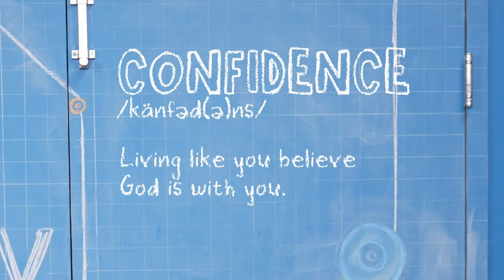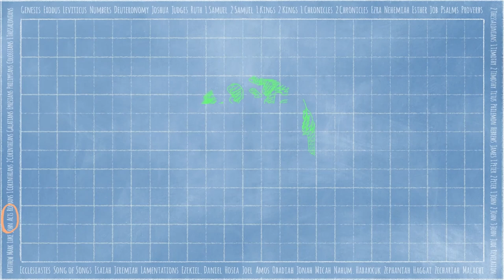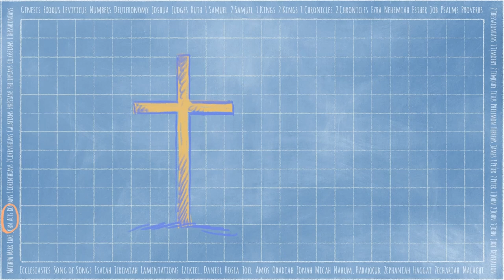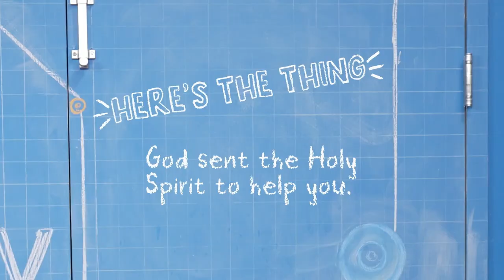K-3 Bible Story 5-14-23